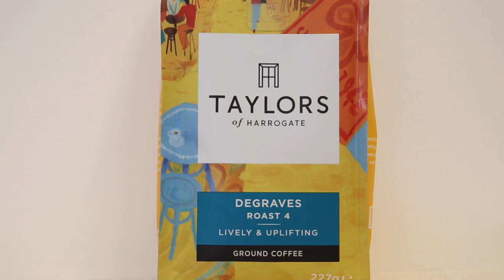Taylors of Harrogate focus on 'extraordinary flavour' for rebrand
The Yorkshire brand has evolved their logo and introduced vibrant new packaging designs across its tea and coffee range.